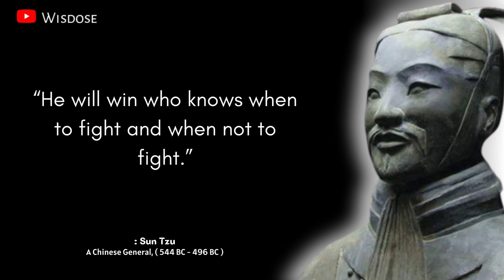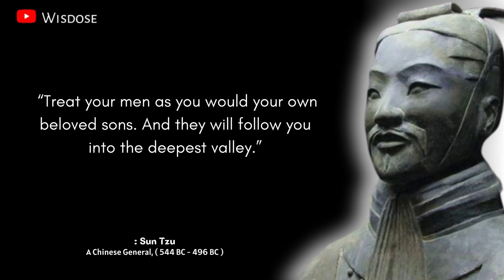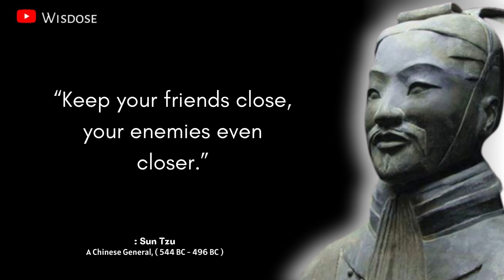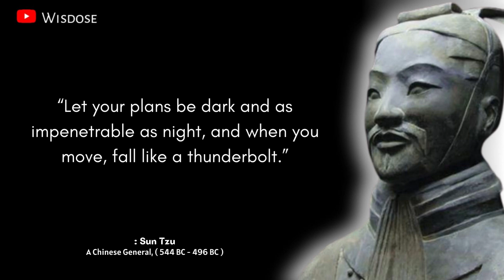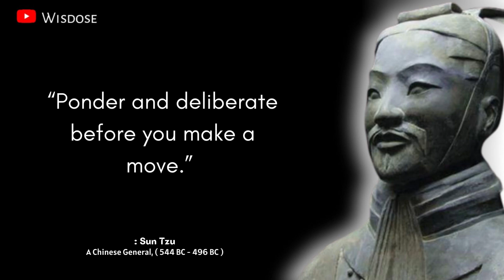Sun Tzu’s Quotes That Tell A Lot About Life’s Battles ( The Art Of War )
Sun Tzu  was a Chinese military strategist and general best known as the author of the work The Art of War, a treatise on military strategy. Sun Tzu's works focus much more on alternatives to battle, such as stratagem, delay, the use of spies and alternatives to war itself.

Topics Covered :-
1)sun tzu
2)the art of war
3)quotes
4)motivational quotes
5)quotes about life
6)warrior quotes
7)sun tzu quotes war
8)sun tzu quotes about knowing your enemy
9)sun tzu quotes reaction
10)inspirational quotes
11)war
12)Sun tzu quotes how to win life’s battles
13)sun tzu quotes

Copyright info.